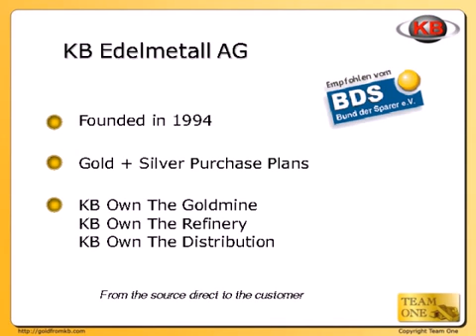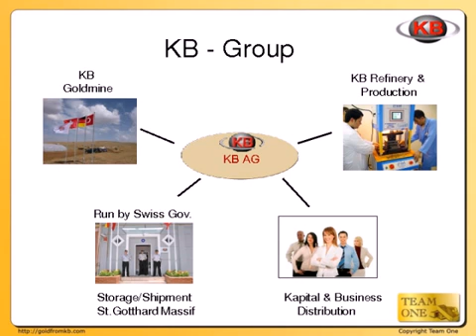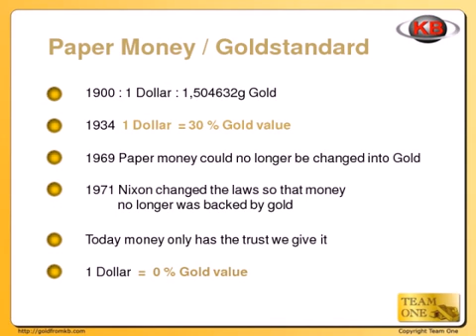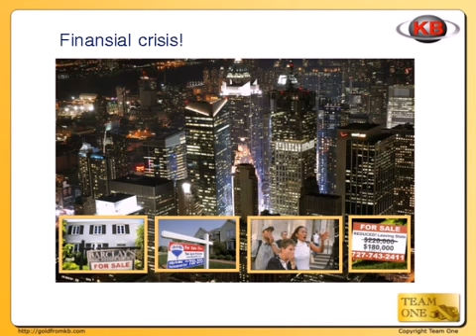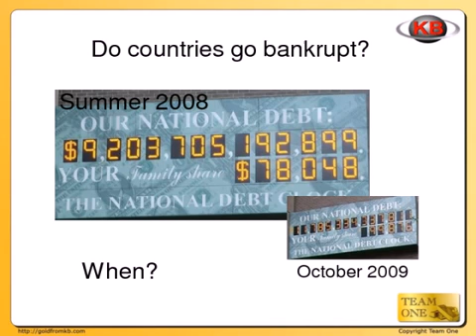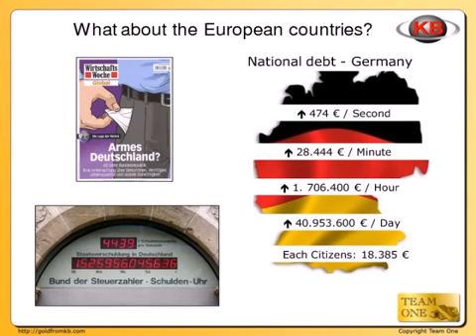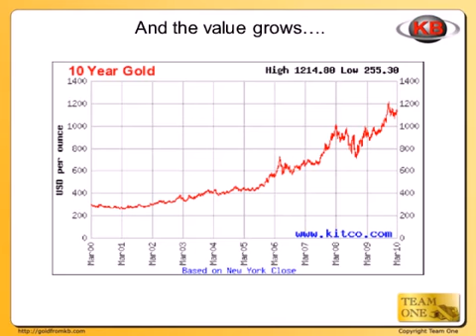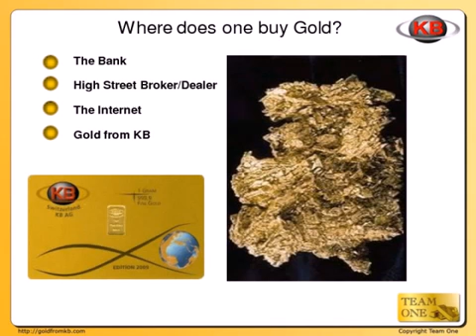KB Gold Introduction - Jimmy Larsen, Team One Founder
Join A Winning Karatbars Team. Free URL Rotator For All Who Join.
We all promote together so that everyone gets 3 key people!

We promote the Rotator using Youtube, Facebook, Twitter, Pinterest, Craigslist, BackPage, Kijiji, many list builder, mailers, traffic exchanges, and even auto surfs.